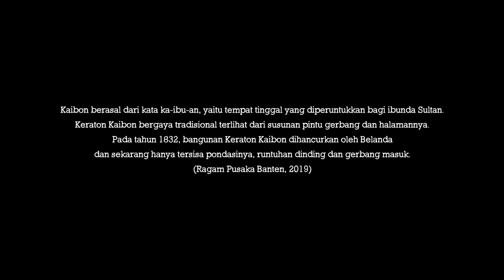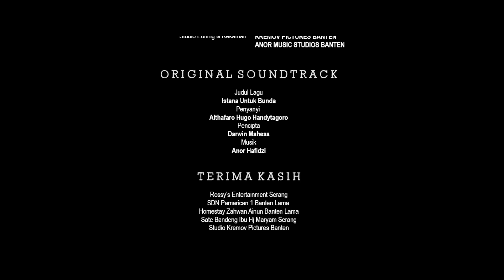Istana Untuk Bunda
Aria seorang anak laki-laki, tinggal bersama kakek dan neneknya, yang keduanya merupakan pemilik industri rumahan Sate Bandeng. Sementara Ayahnya pergi merantau dan ibunya telah tiada. Aria dan teman-teman sekolahnya diberikan tugas pelajaran Kesenian oleh gurunya, Ibu Harum untuk secara berkelompok membuat maket bangunan yang akan diikutsertakan dalam kompetisi sekolah. Aria dan kedua sahabatnya, Dimas dan Annisa mencari informasi mengenai bangunan - bangunan bersejarah yang ada di sekitar mereka. Sisa puing dan cerita di balik Keraton Kaibon berhasil membuat mereka terkagum - kagum dan bersepakat untuk membuat maket Keraton Kaibon. Dalam pembuatan maket Keraton Kaibon, Aria berkonflik dengan sahabatnya. Dapatkah Aria menyelesaikan maket Keraton Kaibon yang merupakan persembahannya untuk sang ibunda yang telah tiada?